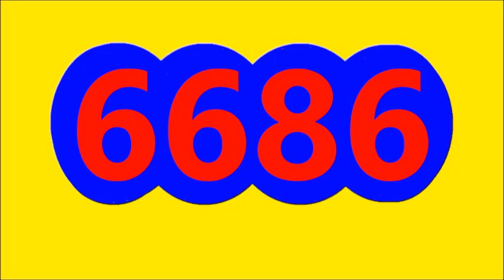RESULTADO SORTEO LA CARIBENA DIA DE HOY MARTES 26 DE JULIO DEL 2022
RESULTADO